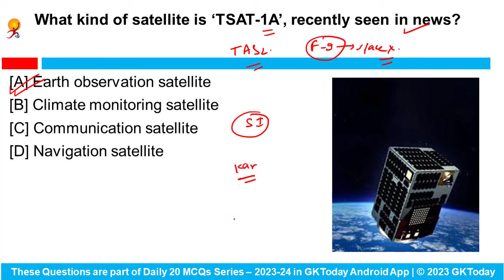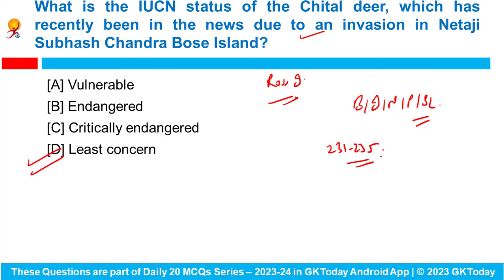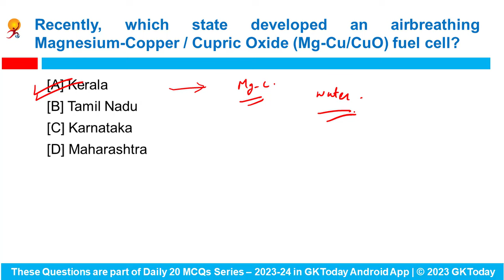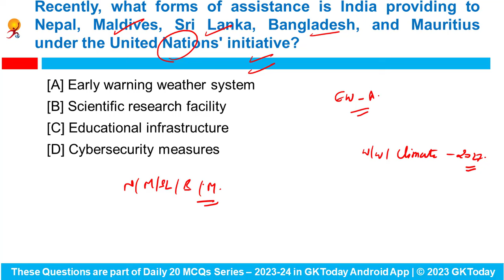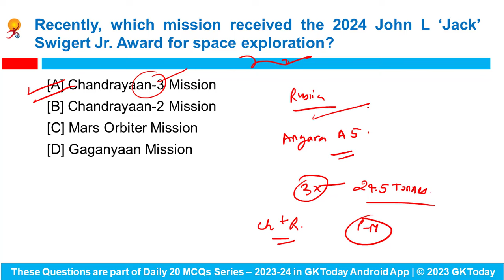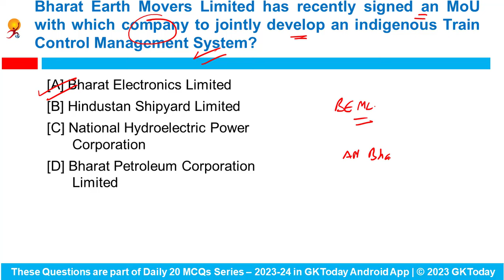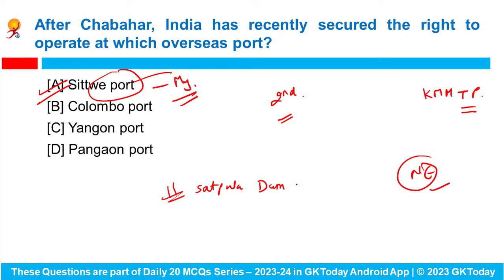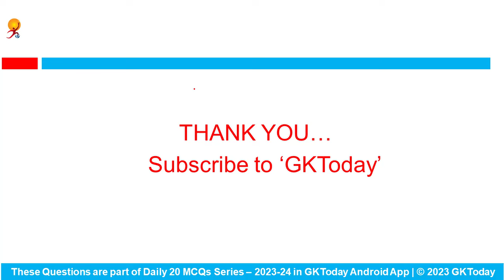14-15 April 2024 Current Affairs by GK Today | GKTODAY Current Affairs - 2024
14-15 April 2024 | Current Affairs Today | Current Affairs 2023 MCQs with Revision
GKToday app:
GKToday E-Books:
GKToday Printed Books:
GKToday 2.0 English YouTube Channel